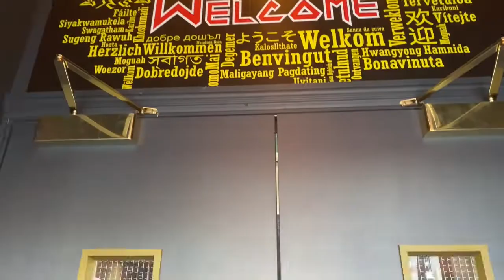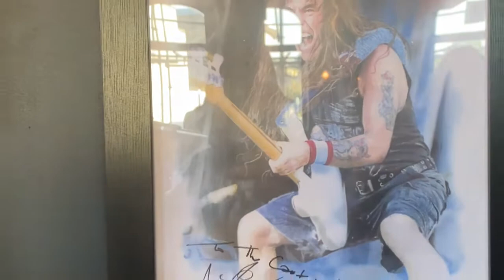Iron Maiden Birthplace Cart & Horses Pub 16/07/2022 london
Iron Maiden Birthplace Cart & Horses Pub London England 🏴󠁧󠁢󠁥󠁮󠁧󠁿